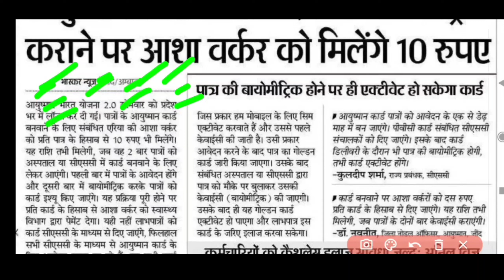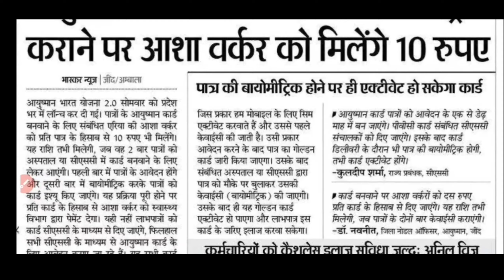Ayushman Card Delivery Process | haryana ayushman card kaise banaen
Ayushman Card Delivery Process
Ayushman Card Commission Kitna Milega

Important Link.

our inquiry
Ayushman Card Haryana
Ayushman Card
csc ayushman Card id kaise le
csc se ayushman card download kaise karen
haryan ayushman Card
ayushman Card Haryana
apply ayushman Card online